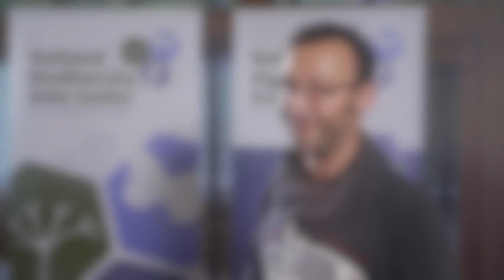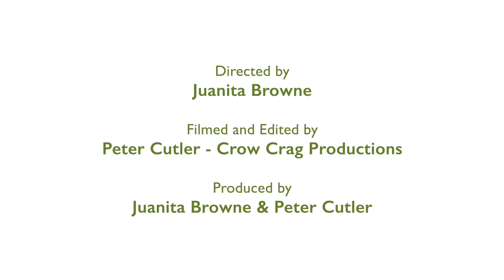Documenting Global Biodiversity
In October 2018, Ireland’s National Biodiversity Data Centre was delighted to host the 25th meeting of the Governing Board of the Global Biodiversity Information Facility (GBIF) in Kilkenny.

GBIF is a global network of 59 Participant Countries and 38 international organisations and initiatives, working together to share data and information on the world’s biological diversity.

To find out more about the work of the National Biodiversity Data Centre,